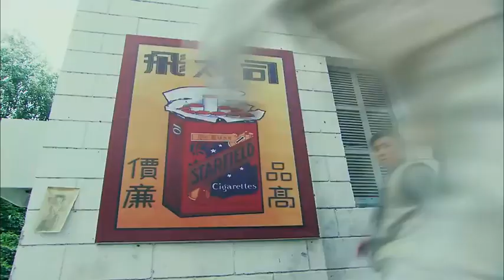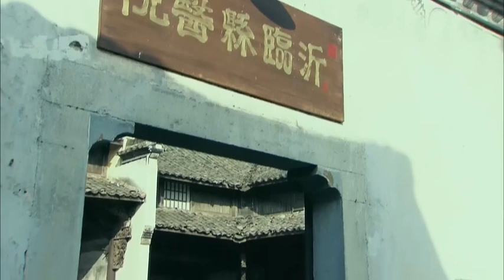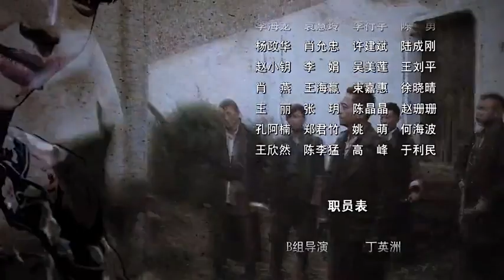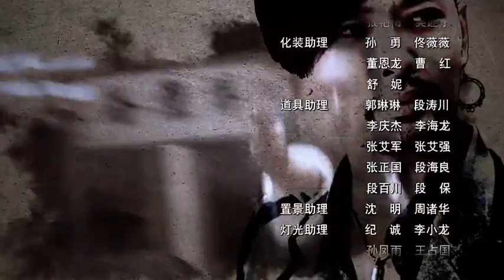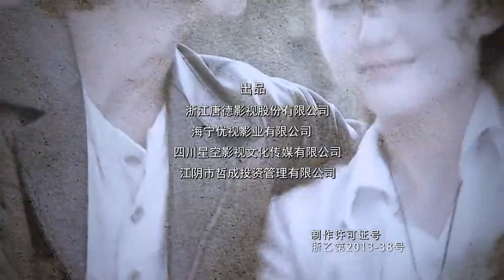匹夫英雄 28